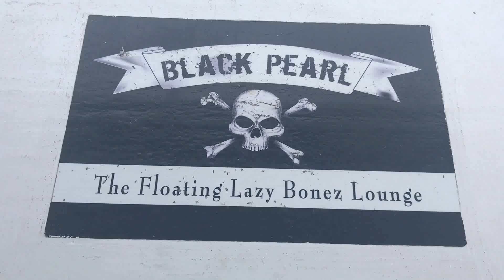BP 0417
Sailing charter